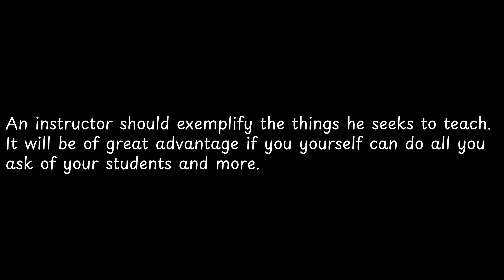An instructor should exemplify the